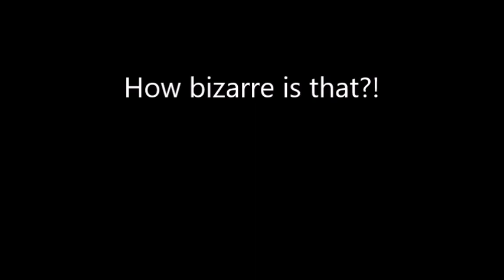Harold The Helicopter toy in Toy Story 3?!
Something I discovered yesterday, which is kinda mind blowing